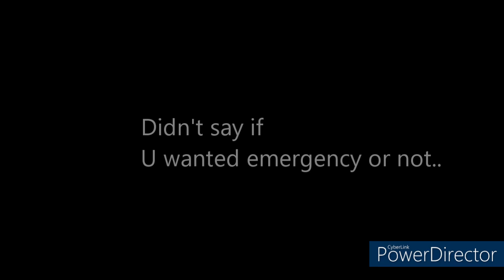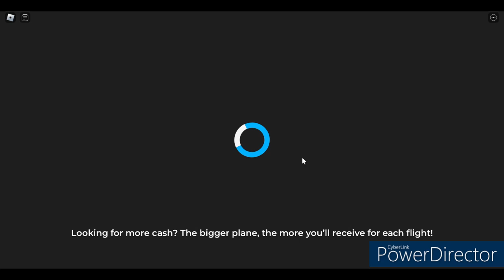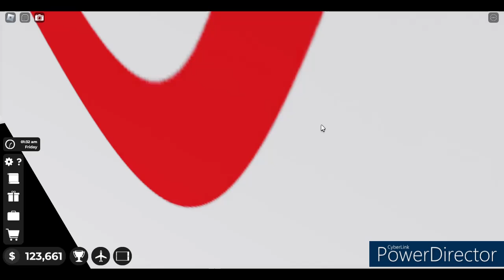This was NOT FUN!!!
No legroom, all economy, no help. Eh, sounds pretty easy... Wait. ON A 747?! WHAT HOW AM I SUPPOSED TO SERVER 200+ PASSENGERS?! PLEASE HELP

Livery ID: "TUI"
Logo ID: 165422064